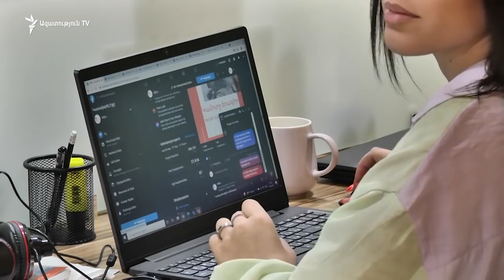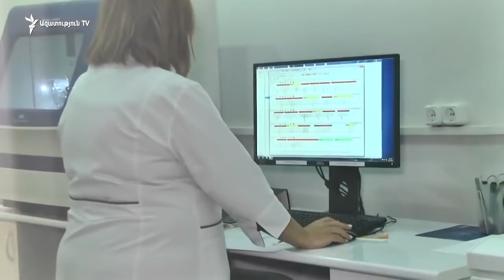Պատերազմից 8 ամիս անց անհետ կորած զինծառայողների և խաղաղ բնակիչների թիվը 275 է․ Քննչական կոմիտե